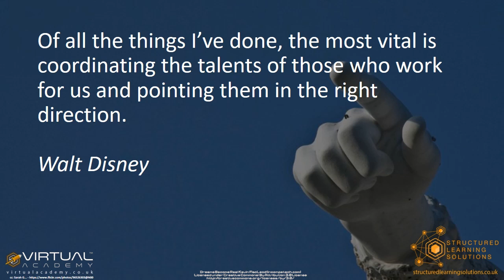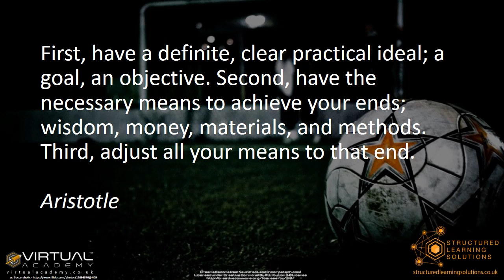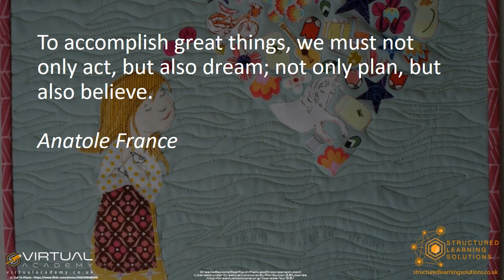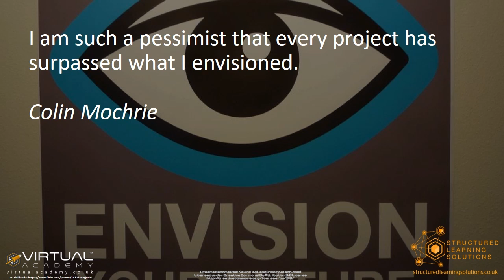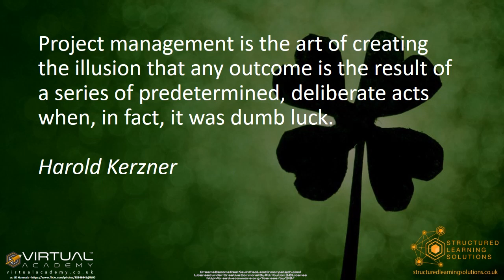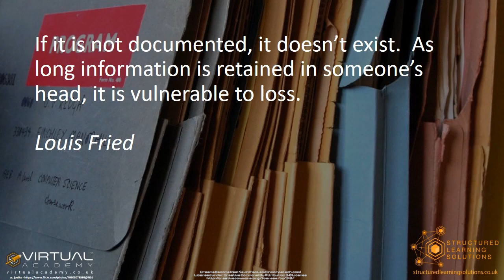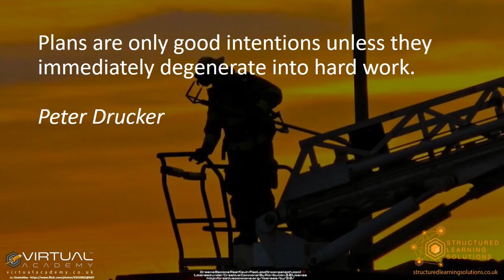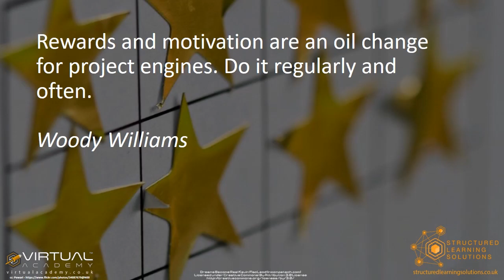Mastering Project Management: 101 Quotes to Navigating the Path to Success and Delivering Results!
Welcome to an enlightening journey into the world of project management, where we uncover the keys to successfully planning, executing, and delivering projects that drive impactful results! 📊 Join us as we delve into the art of project management and explore the strategies, insights, and best practices that will help you master this essential discipline.

(Please note that virtualacademy.co.uk and structuredlearningsolutions.co.uk are now part of Belong at martinlewisknowles.com)

Effective project management is crucial for organizations and individuals seeking to drive efficient processes, meet business objectives, and achieve project success. Whether you're a seasoned project manager or new to the field, this video is your ultimate guide to mastering project management and becoming a catalyst for success.

Embark on a comprehensive journey as we dive into the core principles, methodologies, and techniques that define project management excellence. We will explore topics such as project planning, stakeholder management, resource allocation, risk mitigation, and more. Each element is essential for achieving project success and delivering value to stakeholders.

Learn how to effectively initiate a project by defining clear objectives, scope, and success criteria. Discover the importance of stakeholder engagement and communication, as well as strategies for managing expectations and building collaborative relationships.

Explore different project management methodologies such as waterfall, agile, and hybrid approaches, and gain insights into selecting the right methodology for your project's unique needs. Uncover strategies for resource allocation, time management, and effective task delegation to ensure smooth project execution.

Next, dive into the critical domain of risk management, where we explore techniques for identifying, analyzing, and mitigating project risks. Discover how to effectively monitor and control project progress, execute change management processes, and navigate through project constraints to deliver successful outcomes.

📊 Unlock the full potential of project management as we guide you through the process of mastering key project management skills, techniques, and best practices. Gain confidence in leading projects, cultivating high-performing teams, and exceeding stakeholder expectations.

Get ready to be inspired, motivated, and equipped with the knowledge and insights you need to drive successful project outcomes. Let us guide you towards becoming a master of project management and delivering results that truly make an impact.

🗣️ Share your project management experiences, challenges, or questions in the comments section below. Let's engage in meaningful conversations and learn from each other's insights on mastering project management.

Remember, by mastering project management, you have the power to drive successful outcomes, deliver value to stakeholders, and propel your career to new heights. Prepare to embark on a transformative journey, navigate the path to project management success, and deliver results that truly make an impact!

🎬 Explore our playlist of project management resources for further insights, case studies, and practical tips on mastering the art of project management.